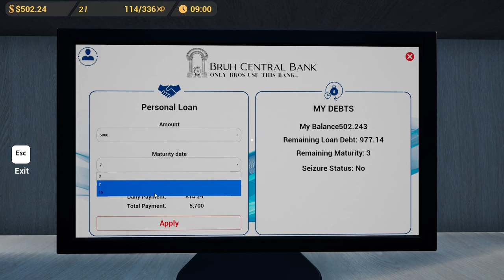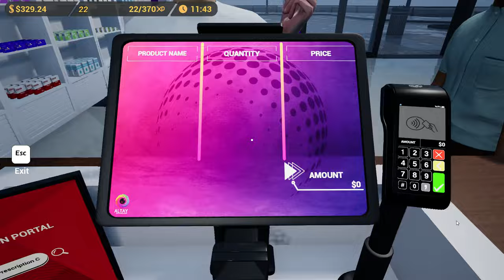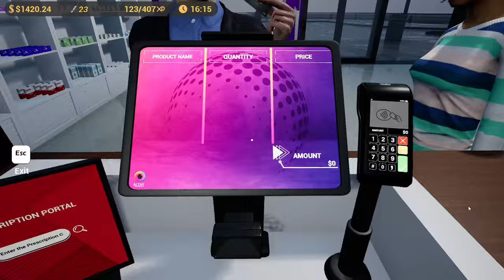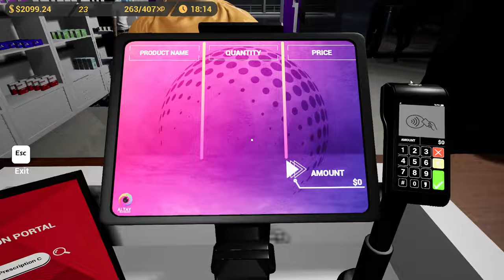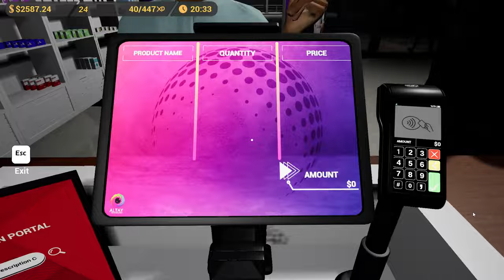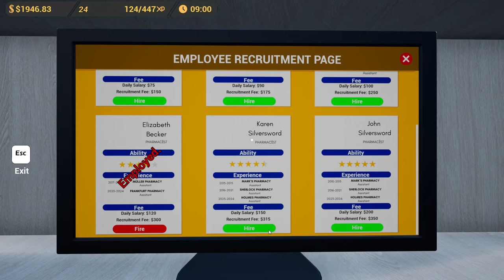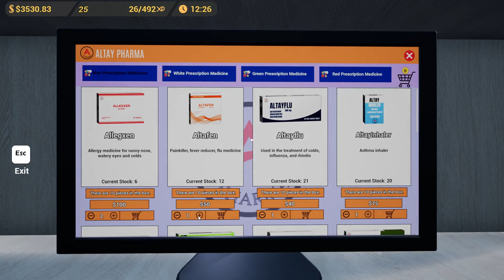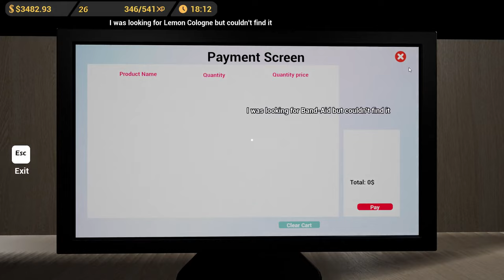👨🏼‍⚕️ Pharmacy Simulator 👩🏼‍⚕️Expanding the pharmacy (New Simulator 2024)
( Simulation)

About The Game :

Pharmacy Simulator    :

Experience a realistic pharmacy management experience with Pharmacy Simulator.
 Set up your shop, decorate it as you wish, and purchase over a hundred types of medications.
Pharmacy Simulator offers you an incredibly realistic pharmacy experience.
Prove your skills in a challenging economic system.